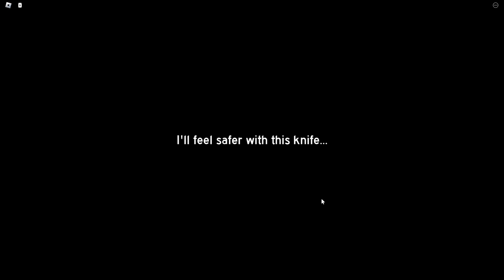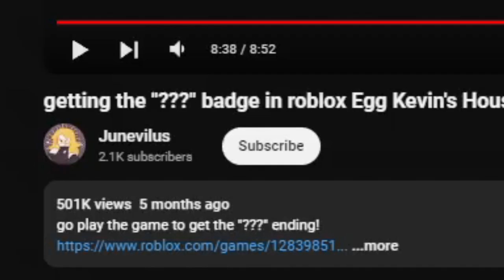choices ACTUALLY matter | Egg Kevin's House [Full playthrough]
A ROBLOX story game judging by what you do throughout the game depends on the actual things which happen later on within the game. THEY ACTUALLY MATTER :D So watch me play it though :)

If you ever feel like you want to drop a small tip, just join this for £0.99 a month. Cheap and is really helpful;

If you want, you can just spend Robux here on anything. Which is quite helpful!